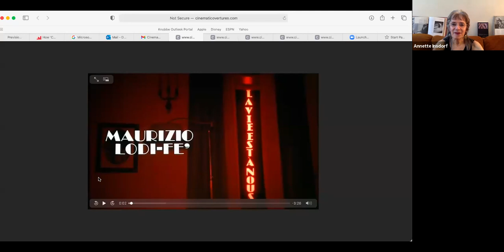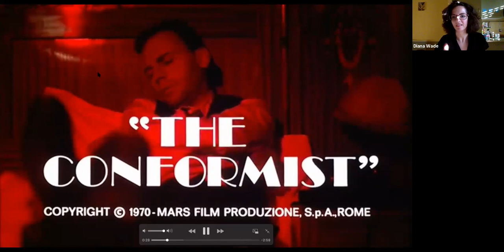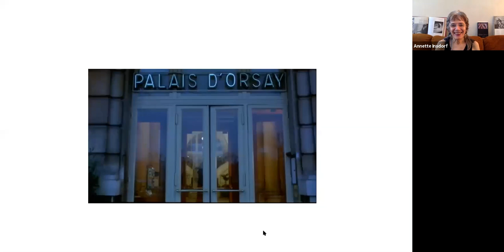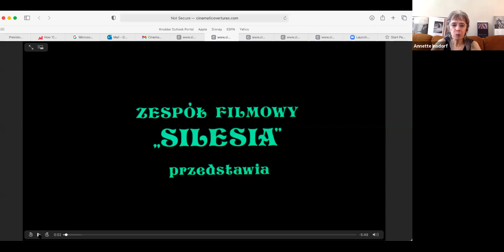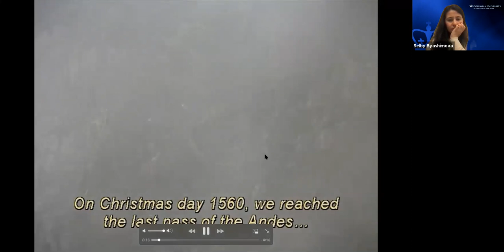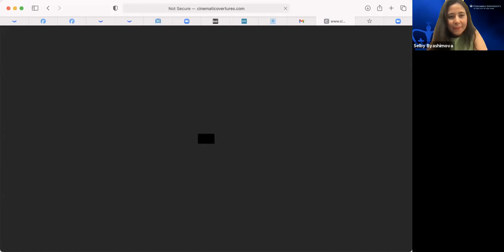Cinematic Overtures: How to Read Opening Scenes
Columbia University School of the Art's Professor Insdorf's presentation is related to her latest book, Cinematic Overtures. She focuses on films of the 1970s in which music plays a major role.